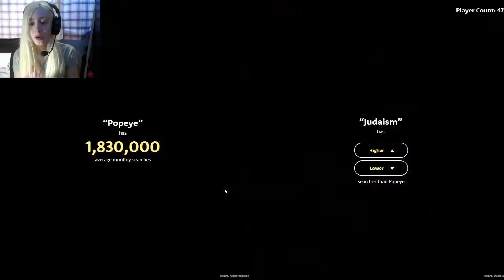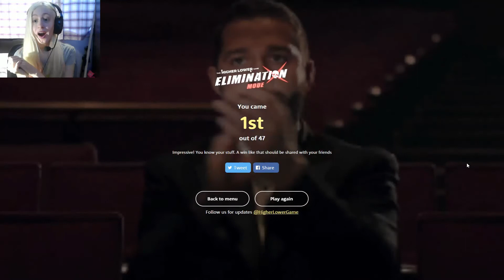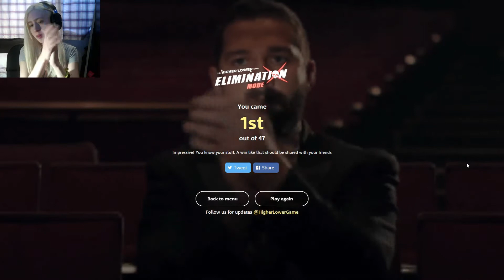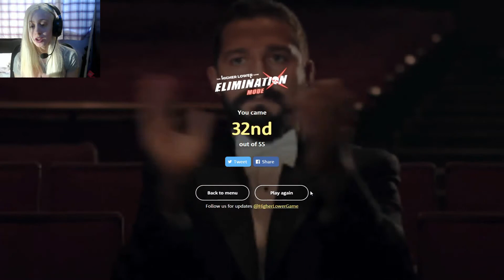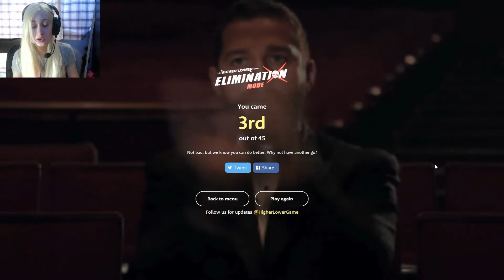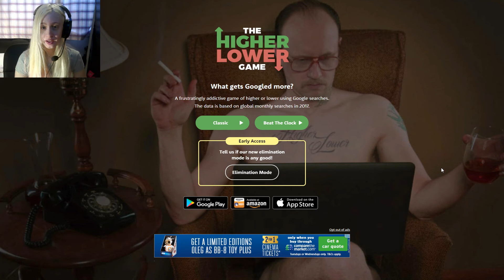Christian Dior or Canada? | The Higher Or Lower Game #4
Nattie (◕‿-)